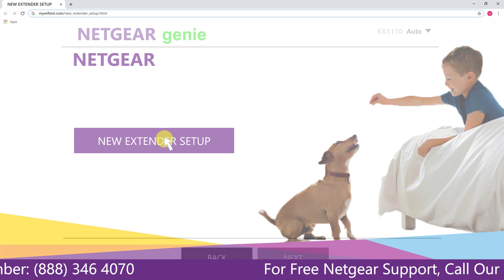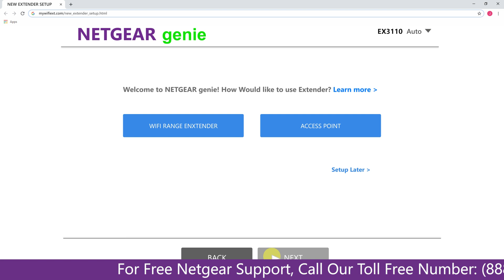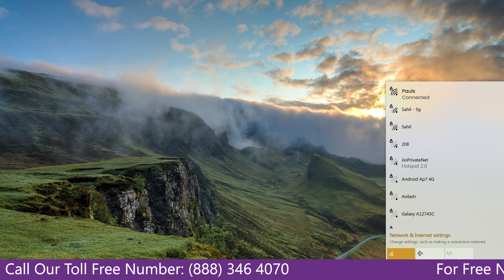A Guide to Installing EX3110 with mywifiext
Netgear Range Extender (EX3110) Setup using mywifiext.net

If you're watching this, chances are you're experiencing some issues with your Netgear Range Extender. Don't worry, we're here to help. In this video, we'll walk you through some common troubleshooting steps to get your range extender back up and running.

To troubleshoot genie that continues to appear after installation:
Switch on the EX3110 Netgear extender.
In the same area, locate the Netgear extender and your WiFi router.
Plug the extender into an electrical socket after that.
The installation assistant for Netgear EX3110 Setup comes into view.
Follow the instructions for the Netgear Ac750 setup as seen on the screen.
Wherever you desire, switch your extender to a new position in your home or office.
Move the Netgear extender closer to your router and try again before the LED lights become stable if you cannot get a connection or a bad connection.

connecting with Netgear Range Extender EX3110
Netgear Range Extender EX3110 unable to settingup
troubleshoot of setup with Netgear Range Extender EX3110
Troubleshoot Netgear Range Extender EX3110 setup Issue